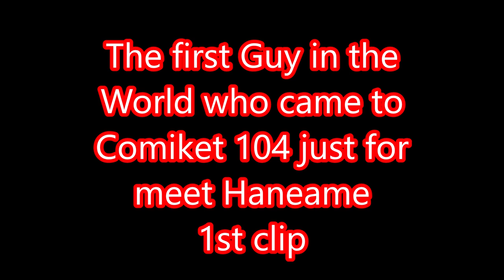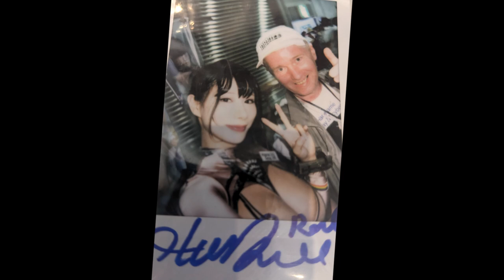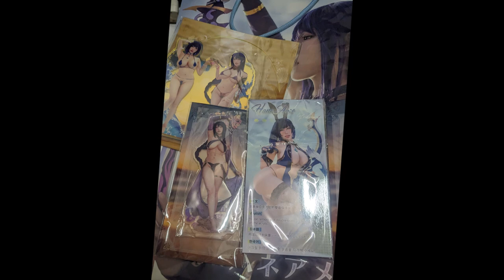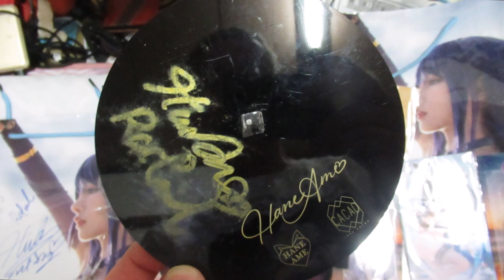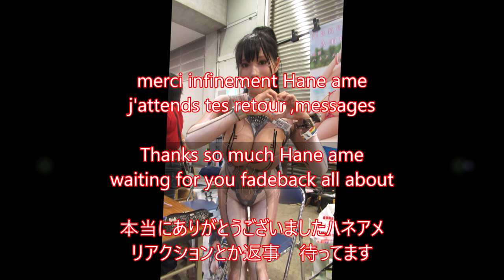The only guy in the world who came to comiket JUST for meeting with HANE AME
premier clip
sur le comiket rendez vous avec Hane ame
j'y suis aller  Uniquement pour cela

first clip video
on the comiket 104
meeting with hane ame
i ve just made this trip in japan
ONLY for this meeting with her

(c)Hane ame
(c)cosplay
(c)Tokyo Big sight